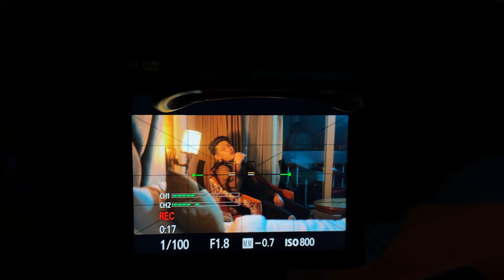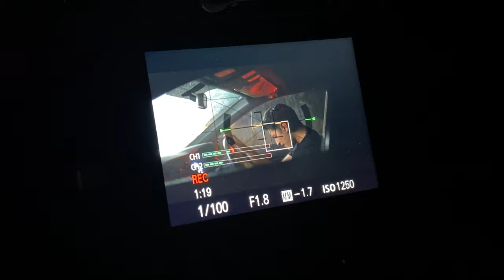Making of "Meri Hai Tu" by Aryan Katoch | Avinash Bushahri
Meri Hai Tu - Aryan Katoch